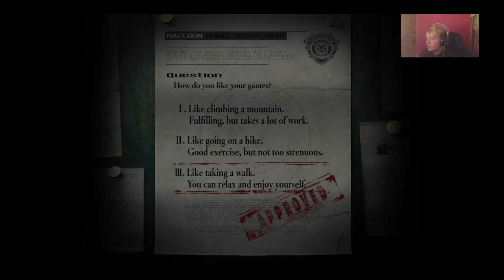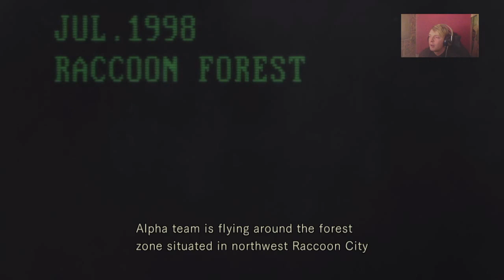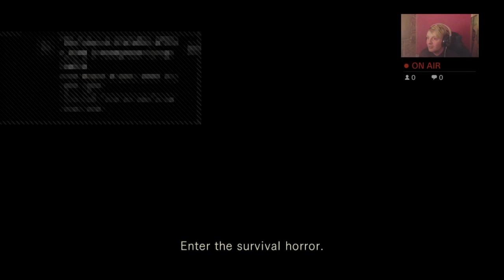Resident Evil | Kevin's Not Here!! (P1)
Once again we are back with more gameplay but this time something different, Resident Evil is the game and I'm loving it. I have memories of playing this but I never finished the game. I know I keep saying but thank you all for the continued support and keep liking and subscribing for more content, If there is something you want me to play then please feel free to let me know in the comments below.